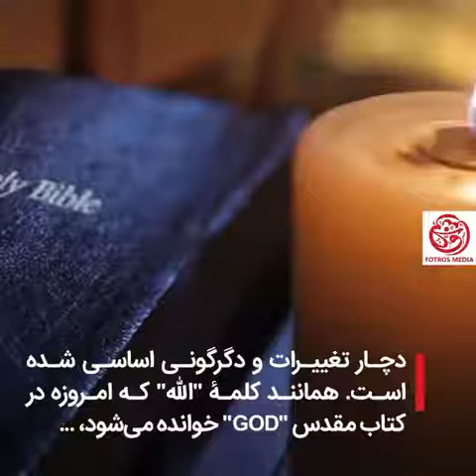امام حسین(ع) در انجیل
السلام علیک یا ابا عبدالله الحسین ع
فعالین محترم رسانه ای و فضای مجازی
در پاسخ به ندای هل من ناصر ینصرنی
🖤محتواهای ماه محرم امسال را با هشتک های زیر منتشر می نماییم🖤